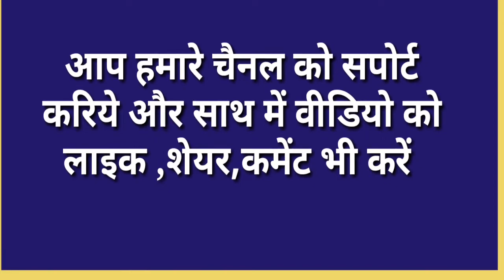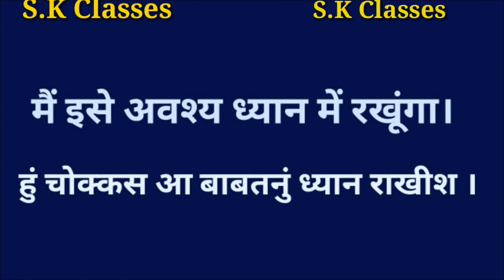गुजराती भाषा सीखे/ आसान हिंदी विधि/ How to speak gujarati language through hindi/ Part-111/